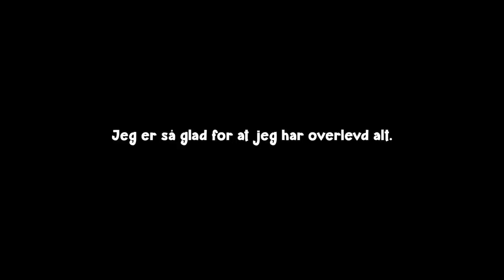løvetannbarna 🌻 episode 8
♥ VIDEO & REDIGERING ♥
✰Kamera: Canon EOS 700D + SIGMA 18-55mm f/1.8
✰Vlog Kamera: Canon powershot G7X og Canon Legria Mini
✰ Lyd: Røde Mic Pro & Blue Yeti
✰ Redigering: Final Cut Pro X